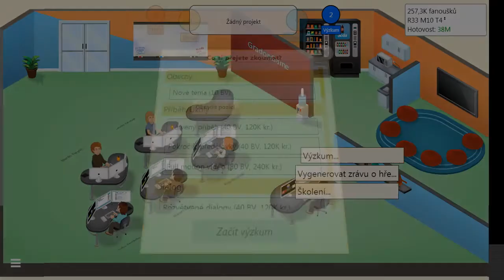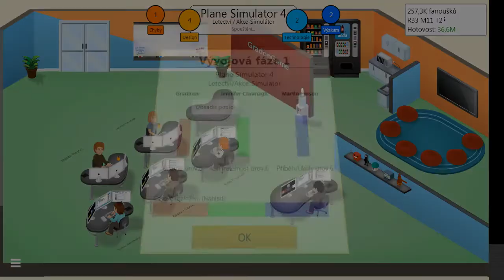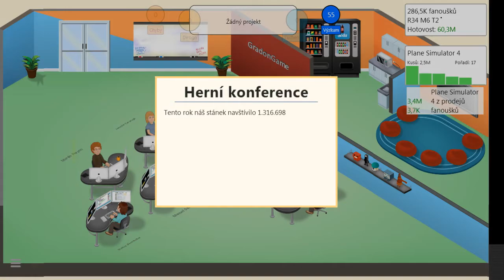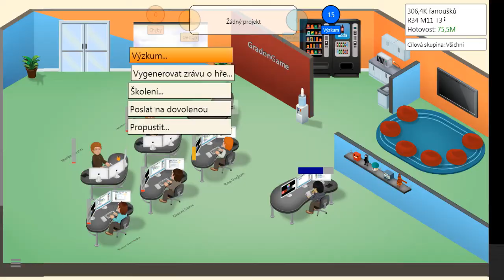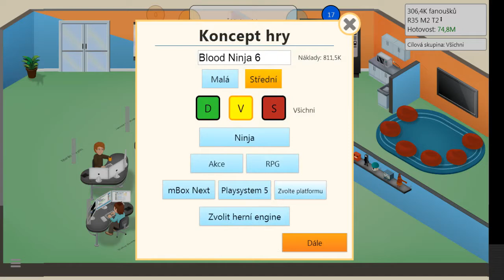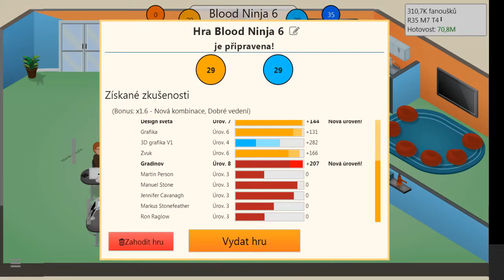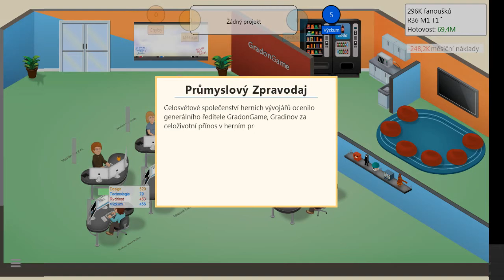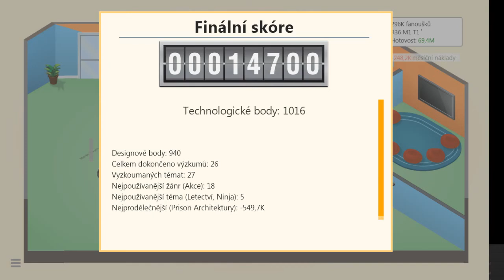Game Dev Tycoon |#13| - poslední zaměstnanec aneb konec základní hry?